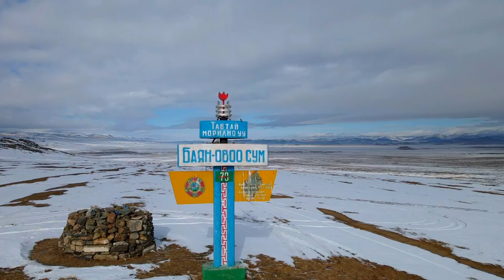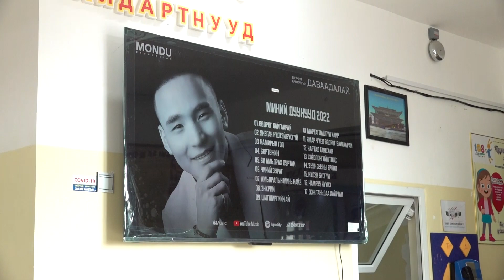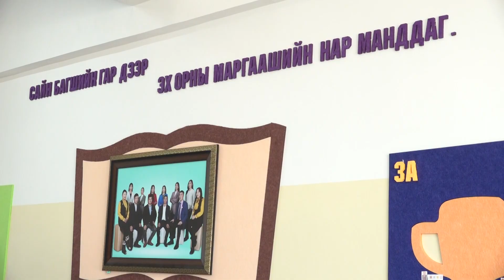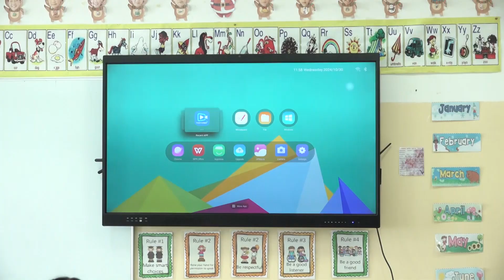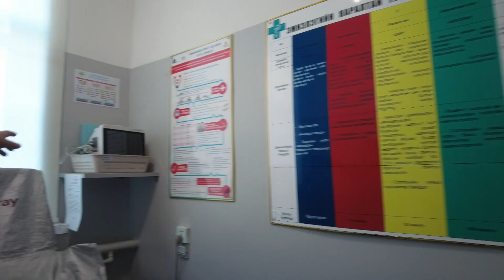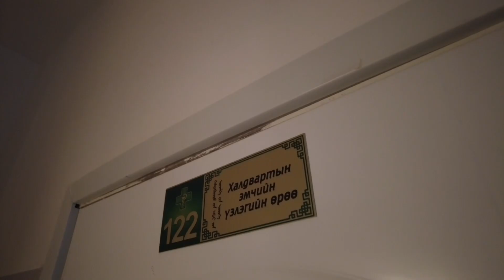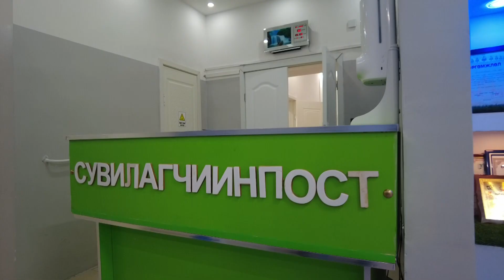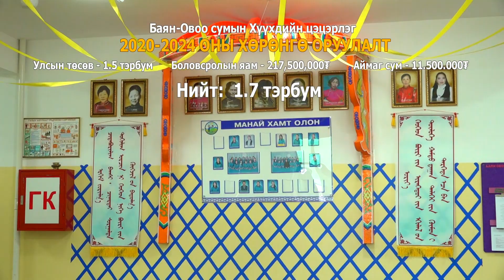Баян Овоо сум 2020 2024 оны хөрөнгө оруулалт Бүтэн